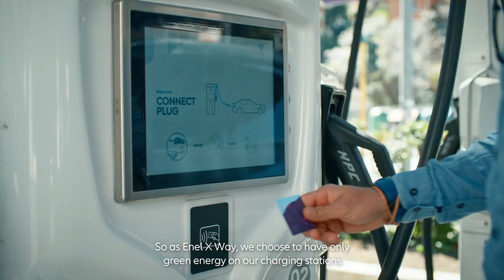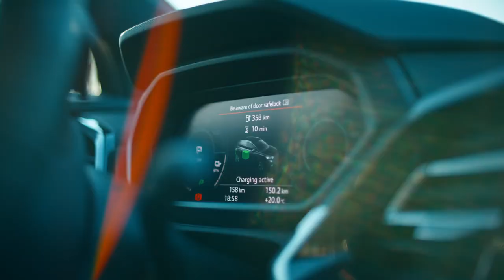The Journey | Episode 1: Rome to Monaco with Bruno Correia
Are you ready for The Journey? In this miniseries, we explore the advancements of E-Mobility and electric travel. Together with FORMULA E, episode one takes safety car driver Bruno Correia from Rome E-Prix to Monaco E-Prix.

Don't miss
The Journey | Episode 2: Monaco to Berlin with Vicky Piria: